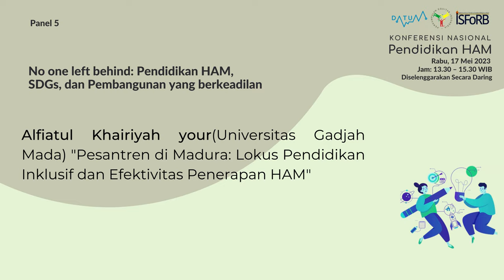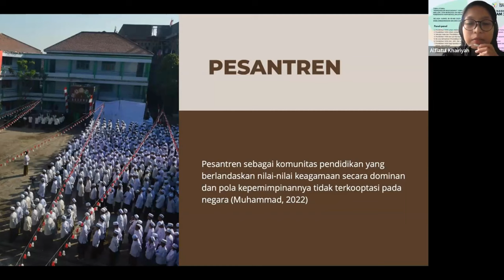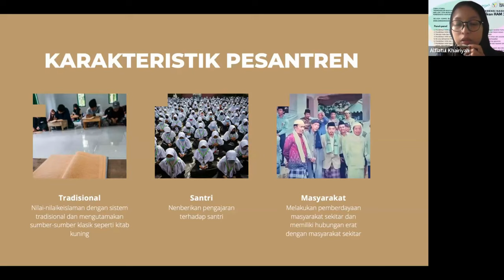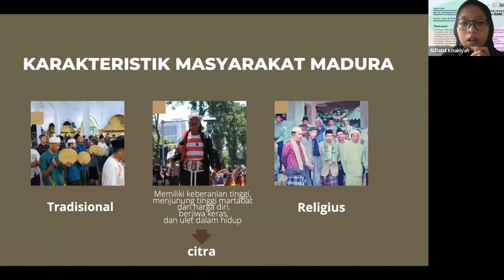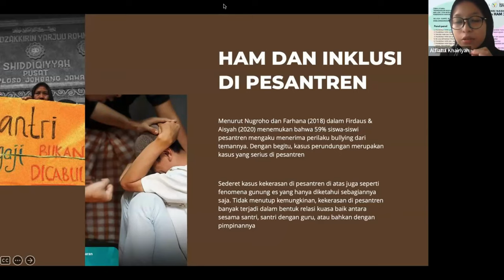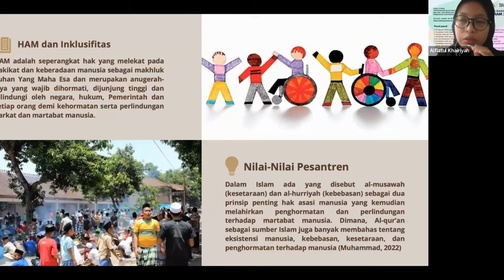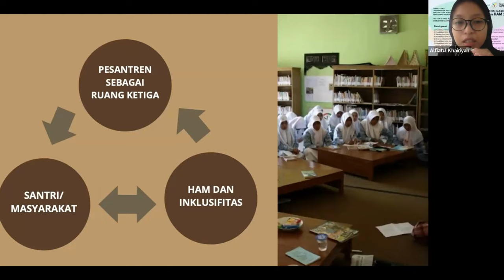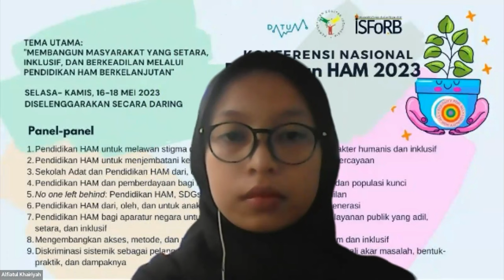Pesantren di Madura: Lokus Pendidikan Inklusif dan Efektivitas Penerapan HAM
Presentasi ini disampaikan pada Konferensi Nasional Pendidikan HAM di Panel 5: No one left behind: Pendidikan HAM, SDGs, dan Pembangunan yang berkeadilan. Makalah ini ditulis dan disampaikan oleh Alfiatul Khairiyah (Universitas Gadjah Mada) dengan judul “Pesantren di Madura: Lokus Pendidikan Inklusif dan Efektivitas Penerapan HAM”